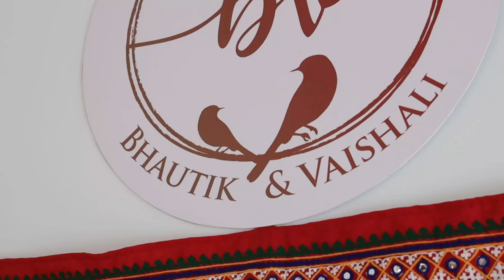Vaana Rasam | MS PHOTOGRAPHY.